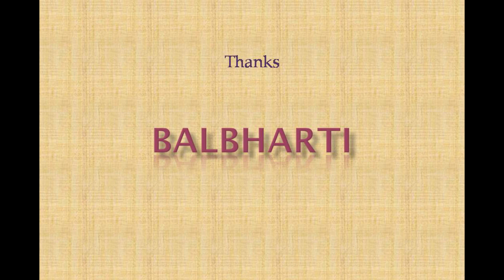Majhya Anganat (माझ्या अंगणात) - Marathi poem - std 7 - English medium - Balbharti. By Jaysen Salvi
Shamla Music Present.

Majhya Anganat (माझ्या अंगणात) - Marathi poem std 7 - English medium - Maharashtra state board

Poet Dnyaneshwar Koli
Singer & Artist -Jaysen Salvi
Chorus --- Trupti Salvi
                  Amisha Gadekar
                  Abhisha Jadhav
                  Shrikant Shirsath
                  Harsh Gadekar

           Instruments, Mastering.
Video-Editing and Direction.
         Jitendra Salvi

Support Mangal Salvi

Thanks Balbharti

Audio & Video Creation Shamla Digital,
                                                Aurangabad.

Jeevan nahi mara karta hai (जीवन नहीं  मरा करता है) Hindi poem

Bandar Ka Dhandha (बंदर का धंधा) Hindi poem)

Basant Geet (बसंत गीत) - Hindi poem std 7